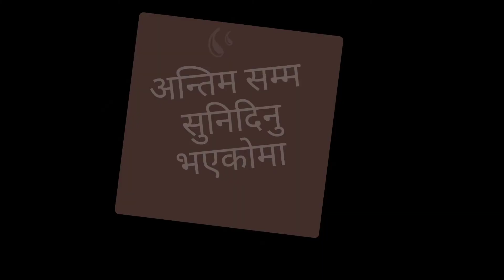हवाई यात्रामा रक्सिजन्य पदार्थ लेराउदा ध्यान दिनुपर्ने कुराहरु Nepali podcast katha station ep.22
प्रायजसो हवाई यात्रा गर्दा duty free बाट रक्सिजन्य पदार्थ, सेन्ट पर्फ्युम, पाउडर जन्य पदार्थ खरिद गर्ने बानी हुन्छ तर ट्रान्जिट हुदा हवाई जहाज प्रवेश पहिले चेक जाँच हुदा त्यो रक्सी, सेन्ट, पाउडर जन्य पदार्थ जफत हुने सम्भावना उच्च हुन्छ। जुन रक्सीजन्य पदार्थ, बोतल, सेन्ट, पाउडर जन्य पदार्थ   duty free मा खरिद पश्चात् राम्रो सङ्ग प्लास्टिकमा राखेर सिल्ड हुदैन त्यस्तो सामाग्रीहरु ल्याउन नपाइन सक्छ। त्यसकारण चेतना जानकारी मुलकको लागि यो सानो भिडियो तयार पार्ने प्रयास गरेका हौ। चित्रमा देखाइएका रक्सी ब्राण्डलाई प्रोमोट गर्ने हाम्रो उद्देश्य होइन तर हाम्रा दर्शक स्रोतालाई बुझाउनको लागि मात्र रक्सिको तस्बिर राखिएको जानकारी गराउन चाहान्छौ।

हामी रक्सीजन्य पदार्थ, धूम्रपानको सेवन पनि गर्दैनौ,प्रोत्साहन पनि गर्दैनौ।

धूम्रपान मद्यपान स्वास्थको लागि हानिकारक छ।